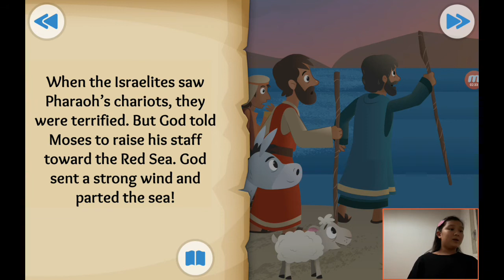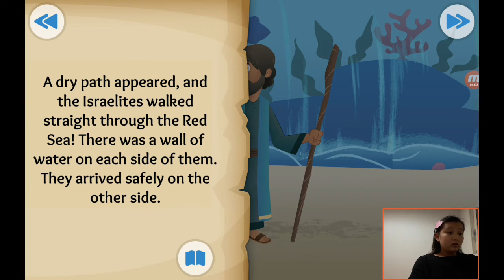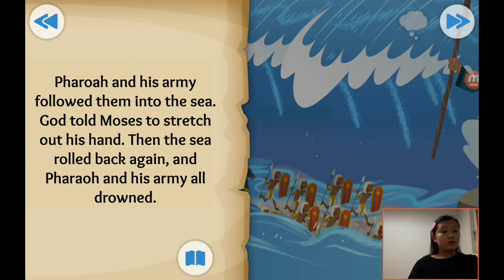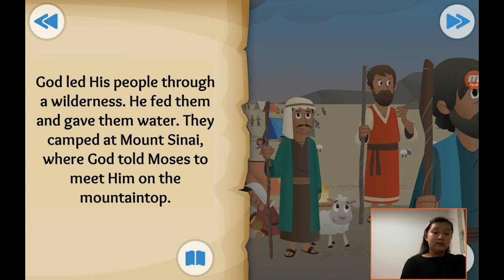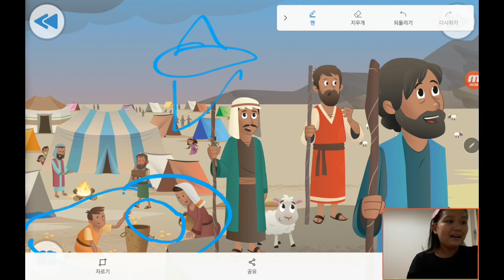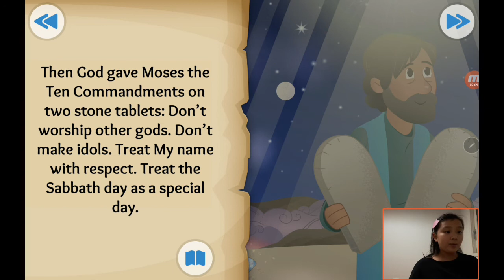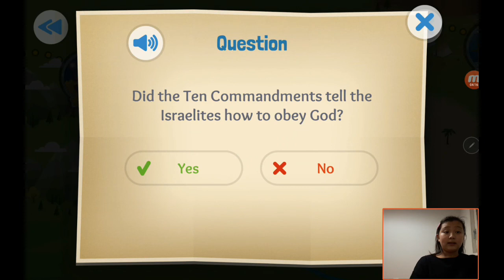‹Kids›Grace：성경이야기 10, 하나님이 홍해를 나누시고 십계명을 주셨어요